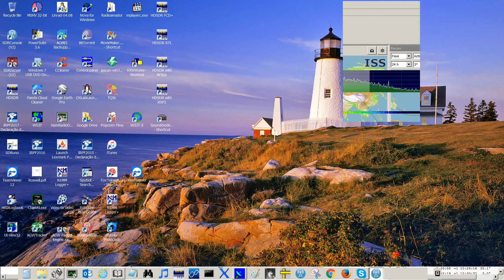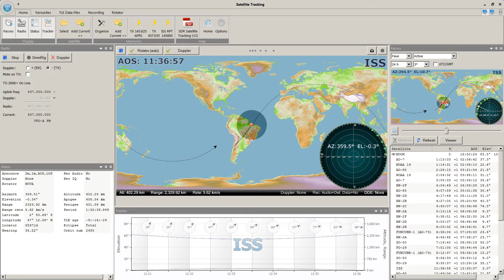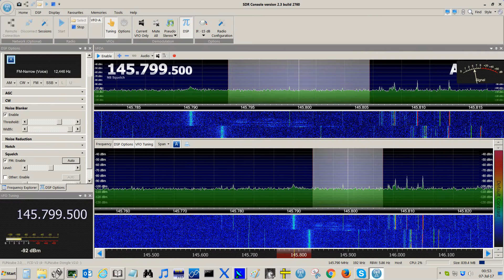Contacts via Tanusha-2 (RS7S) Russian Satellite on board of ISS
The Satellites Tanusha-1 (RS6S) and Tanusha-2 (RS7S) still on board of International Space Station for tests, planned to be launched in space on August, 17.